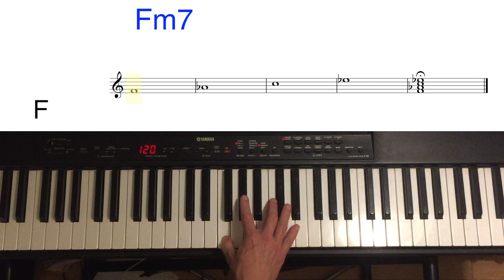How To Play F Minor 7 (Fm7) Chord On Piano (Beginner Tutorial) | Music Simply Understood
Looking to learn how to play the F Minor 7 (Fm7) chord on the piano? This beginner-friendly tutorial will guide you through the notes and finger positioning for the Fm7 chord, which consists of the notes F, Ab, C, and Eb.

Follow along to master this essential piano chord. Happy practicing!

A seventh chord with a minor third, perfect fifth, and minor seventh is commonly called a minor seventh chord, but also sometimes a minor/minor seventh chord to distinguish it from the minor/major seventh chord discussed below. It can be represented as m7 or −7, or in integer notation, {0, 3, 7, 10}.

This chord occurs on different scale degrees in different diatonic scales:

On a major scale, it is on the supertonic, mediant, and submediant degrees (scale degrees 2, 3, and 6). This is why the ii in a ii–V–I turnaround is a minor seventh chord (ii7).

In a natural minor scale, it is on the tonic, subdominant, and dominant degrees (scale degree 1, scale degree 4, and scale degree 5).

A harmonic minor scale is only on the subdominant degree (scale degree 4).
An ascending melodic minor scale is only on the supertonic degree (scale degree 2).

Examples of tonic minor seventh chords include LaBelle's "Lady Marmalade," Roberta Flack's "Killing Me Softly with His Song," The Doobie Brothers' "Long Train Runnin'," Chic's "Le Freak," Lipps Inc.'s "Funkytown," and the Eagles' "One Of These Nights."

This video is about How To Play F Minor 7 (Fm7) Chord On Piano (Beginner Tutorial). But It also covers the following topics:

Learn Fm7 Chord Piano
Fm7 Chord Notes
F Minor 7 Piano Lesson

Video Title: How To Play F Minor 7 (Fm7) Chord On Piano (Beginner Tutorial) | Music Simply Understood

✅ About Music Simply Understood.

Welcome to Music Simply Understood! This channel is about music theory in general and piano scales and chords. It is an extensive catalog of all possible scales and chords and their spelling on the piano. As per the video, one specific chord or scale is played, and the notes' names are displayed simultaneously.

The videos are short so that the essential information can be accessed immediately. All basic scales, church modes, and chords are covered to this day. Many more videos are being produced now, and the daily uploads will continue.

Have a look around.